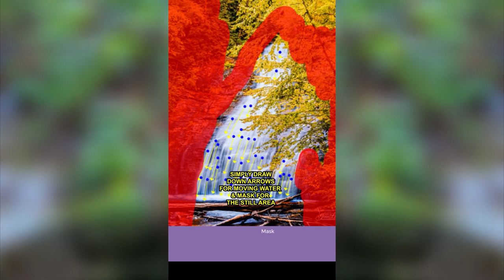Waterfall Photoshoot: How to Photograph Waterfalls Helton Creek Falls in the North Georgia Mountains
How To Waterfall Photography - Join me on my Astrofalls photoshoot. Waterfall shoot at night with a starry sky. Learn photography. Landscape Waterfall  photography.

“All else fades as I focus on you. Captivated by beauty, in this moment I’m consumed.” - Jenn Lee

Hello! I’m Jenn Lee, a Landscape Astrophotographer based in the Blue Ridge Mountains of North Georgia. I am sharing my journey of freeing my inner artist and following my passion of creativity with you. Please let me know if you have questions about anything. Let’s learn, grow, and create together. I hope you enjoy my photography. It’s truly my passion, but it really wouldn’t be the same if I were the only one to see it and that is why I share it with you. So show it to someone you love. 🥰🌎🌌✨🌙🏔 …and as always, clear skies, except for sunsets and sunrise 😉 🌅

My Gear:

Sony a7Siii Mirrorless Full Frame Camera

Sigma 24-70mm f/2.8 DG DN Art Lens Sony E-Mount

Telephoto Lens Sony FE 100-400mm F4.5-5.6GM OSS

Lens Multiplier Sony FE 1.4x Teleconverter

 Peak Design Travel Tripod (5 Section Carbon Fiber Camera Tripod)

DJI Mavic Pro 2 Drone with Smart Controller

GoPro MAX 360 Waterproof Action Camera